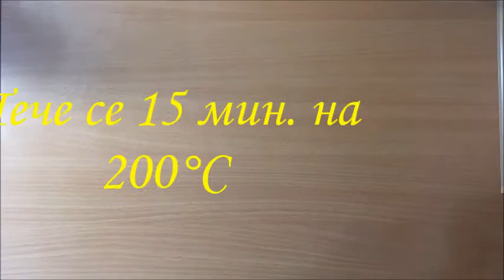Солена торта с шунка, луканков салам и кашкавал!